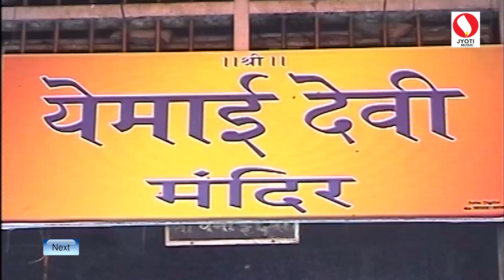Top 10 Tulja Bhavani Songs - Marathi Songs 2016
Singer - Bharti Madhvi, Animesh Thakur
Music Label - Jyoti Music